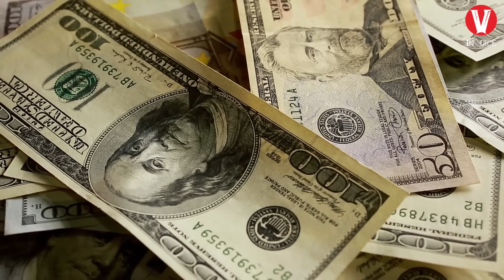Inilah Kepulauan Marshall Negara yang menginspirasi Serial Kartun Spongebob...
Siapa yang tidak tahu dengan serial kartun spongebob square pants? Spons kuning yang bekerja sebagai juru masak di restoran krusty krab. Diceritakan bahwa spongebob dan kawan-kawannya tinggal disebuah kota bawah laut yang bernama bikini bottom. Tapi tahukah kalian, jika nama bikini bottom terinspirasi dari nama sebuah tempat yang sudah hancur karena ledakan bom nuklir, yang berada di kawasan samudera pasifik?
Lebih lengkap tentang tempat itu dan berada dibagian negara manakah tempat itu? Inilah videonya.